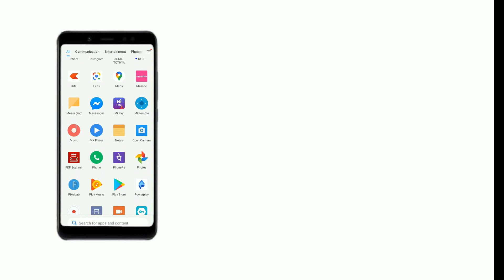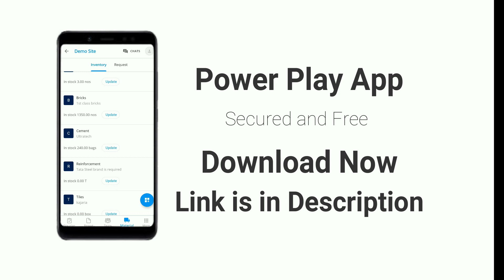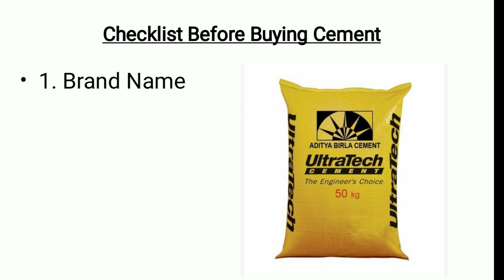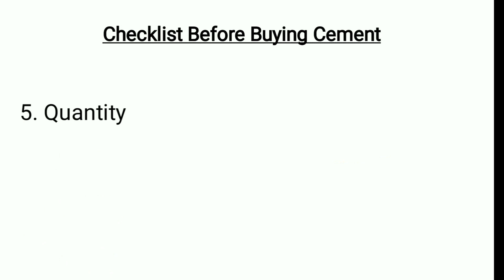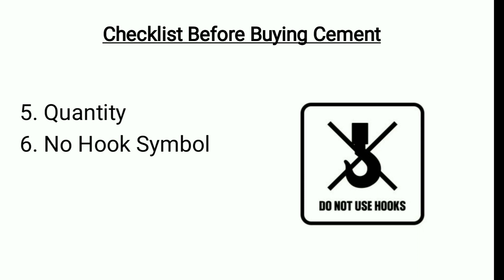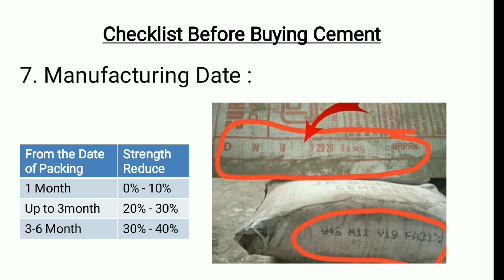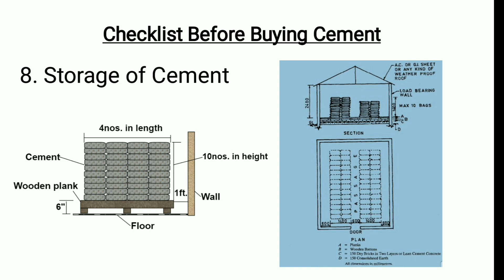সিমেন্ট কেনার আগে এই বিষয়গুলি অবশ্যই দেখুন || Important Point Before Buying Cement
Hello Viewers, in this video I am going to tell you the important points which should be checked before buying cement.

Here you will learn about:
Check cement before buying, cement quality check, cement kenar aage eguli obossoi dekhun, best cement for house construction, cement, important point before cement buy, cement bag observation, cement check before buying,